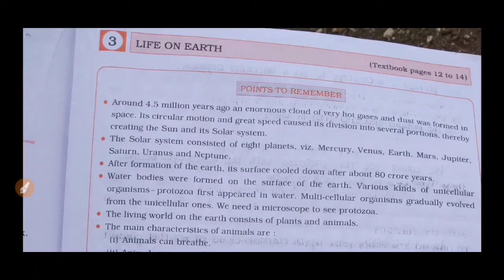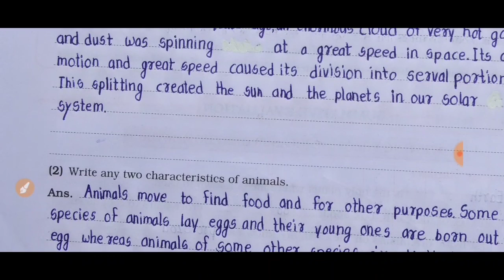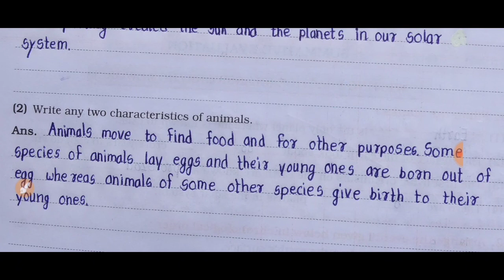Life On Earth ,5th std, questions and answers..